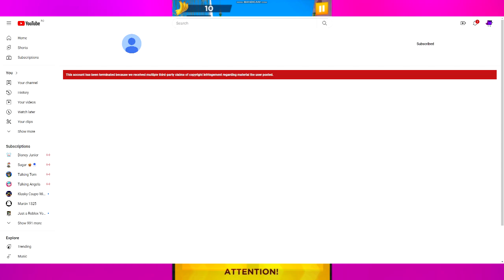Kairus Cabreza's Main Channel got terminated for Multiple Copyright Strikes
Created on:
Audacity Versions
BlueStacks5
Wrapper Offline
GoAniFire
VideoMeld
Capcut
Wondershare Filmora
OFX Plugins
VST Plugins
Alight Motion
Windows Movie Maker
Balabolka

I used Bluestacks 5 App Player for the Minion Rush, I recorded with Bandicam and I edited with Vegas Pro 12.0.